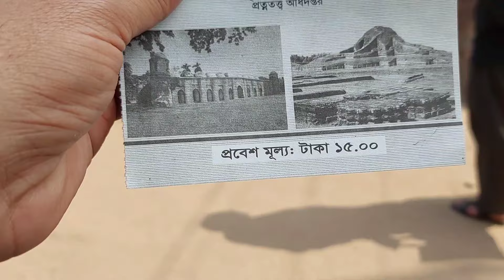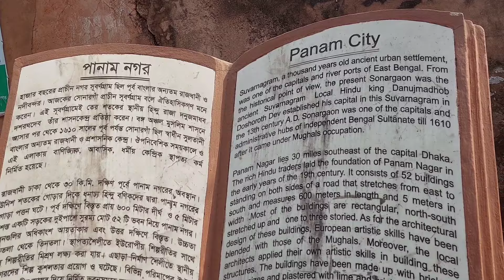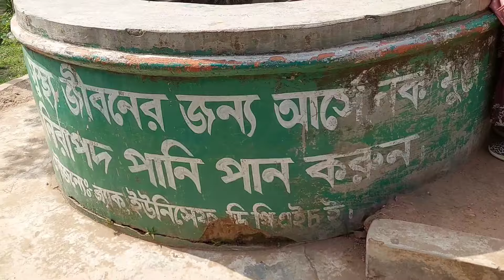হারিয়ে যাওয়া নগরী। ইতিহাস ও ঐতিহ্য সমৃদ্ধ পানাম সিটি সোনারগাঁও, নারায়ণগঞ্জ। Panam City Sonargaon.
পানাম নগর
পানাম নগর (Panam City) পৃথিবীর ১০০টি ধ্বংসপ্রায় ঐতিহাসিক শহরের একটি যা নারায়ণগঞ্জ জেলার সোনারগাঁও এ অবস্থিত। পানাম বাংলার প্রাচীনতম শহর। এক সময় ধনী হিন্দু সম্প্রদায়ের লোকদের বসবাস ছিল এখানে। ছিল মসলিনের জমজমাট ব্যবসা। প্রাচীন সেই নগরীর তেমন কিছু আর অবশিষ্ট নেই। এখন আছে শুধু ঘুরে দেখার মতো ঐতিহাসিক পুরনো বাড়িগুলো। World Monument Fund ২০০৬ সালে পানাম নগরকে বিশ্বের ধ্বংসপ্রায় ১০০টি ঐতিহাসিক স্থাপনার তালিকায় প্রকাশ করে। ঈসা খাঁ এর আমলের বাংলার রাজধানী পানাম নগর। বড় নগর, খাস নগর, পানাম নগর -প্রাচীন সোনারগাঁর এই তিন নগরের মধ্যে পানাম ছিলো সবচেয়ে আকর্ষণীয়। এখানে কয়েক শতাব্দী পুরনো অনেক ভবন রয়েছে, যা বাংলার বার ভূইয়াঁদের ইতিহাসের সাথে সম্পর্কিত। ঢাকার খুব কাছেই ২৭ কি.মি দক্ষিণ-পূর্বে নারায়নগঞ্জ এর খুব কাছে সোনারগাঁতে অবস্থিত এই নগর। সোনারগাঁর ২০ বর্গকিলোমিটার এলাকাজুড়ে এই নগরী গড়ে ওঠে। ঐতিহাসিকভাবে এটি অত্যন্ত গুরুত্বপূর্ণ একটি শহর। জানা যায়, ১৪০০ শতাব্দীতে এখানে একটি বিশ্ববিদ্যালয় প্রতিষ্ঠিত হয় যেখানে পৃথিবীর নামি-দামি শিক্ষকরা পড়াতে আসতেন। এখানে একটি ভৃত্য বাজার ছিল বলে জানা যায়।

পানাম নগরী এর দুই ধারে ঔপনিবেশিক আমলের মোট ৫২টি স্থাপনা রয়েছে। এর উত্তরদিকে ৩১টি এবং দক্ষিণদিকে ২১টি স্থাপনা অবস্থিত। স্থাপনাগুলোর স্থাপত্যে ইউরোপীয় শিল্পরীতির সাথে মোঘল শিল্পরীতির মিশ্রণ লক্ষ করা যায়। পানাম নগরী নিখুঁত নকশার মাধ্যমে নির্মাণ করা হয়েছে। প্রায় প্রতিটি বাড়িতেই কূপসহ আবাস উপযোগী নিদর্শন রয়েছে। নগরীর পানি সরবরাহের জন্য দুপাশে খাল ও পুকুরের অবস্থান লক্ষ করা যায়। এখানে আবাসিক ভবন ছাড়াও উপাসনালয়, গোসলখানা, পান্থশালা, দরবার কক্ষ ইত্যাদি রয়েছে। পানাম নগরের আশে পাশে আরো কিছু স্থাপনা আছে যেমন- ছোট সর্দার বাড়ি, ঈশা খাঁর তোরণ, নীলকুঠি, বণিক বসতি, ঠাকুর বাড়ি, পানাম নগর সেতু ইত্যাদি। এখানে আরো আছে চমৎকার একটি লোকশিল্প যাদুঘর।

পানাম নগর বন্ধ থাকে কোনদিন?

পানাম নগর সপ্তাহের রবিবার বন্ধ থাকে এবং সোমবার প্রথম বেলা বন্ধ থাকে। এছাড়া সরকারী ছুটির দিনগুলোতে শুধুমাত্র জাদুঘর বন্ধ থাকে কিন্তু পানাম সিটি খোলা থাকে।

পানাম নগরে ঢুকতে টিকেট মূল্য কত?

পানাম নগরে ঢুকতে ১৫ টাকা দিয়ে টিকেট কাটতে হবে। এছাড়া জাদুঘরের জন্যে ৩০টাকা দিয়ে টিকেট কাটতে হবে।

পানাম সিটি যাওয়ার উপায়

ঢাকা হতে পানাম নগর এর মোট দূরত্ব ২৭ কি.মি যা সোনারগাঁ লোক ও কারুশিল্প ফাউন্ডেশন জাদুঘর হতে ০.৫ কি.মি. উত্তরে অবস্থিত। যে কেউ প্রাইভেটকার অথবা মাইক্রোবাস নিয়ে সরাসরি পানাম নগর যেতে পারবেন। আর যদি বাসে যেতে চান তাহলে গুলিস্তান থেকে বাসে ঢাকা-চট্টগ্রাম মহাসড়কের সোনারগাঁ মোগড়াপাড়া চৌরাস্তায় এসে নামতে হবে। গুলিস্তান থেকে এসি বাসের ভাড়া ৬০/৭০ টাকা এবং দোয়েল, স্বদেশ বাসগুলোতে ভাড়া ৪০/৫০ টাকা। এসব বাস আপনাকে মোরগাপারা চৌরাস্তা নামিয়ে দিবে। এরপর মোরগাপারা থেকে অটোতে জনপ্রতি ১০ টাকা দিয়ে সোনারগাও যাদুঘর। আর যাদুঘর থেকে জনপ্রতি দশটাকা ভাড়ায় পানাম নগর পৌঁছে যাবেন।

কোথায় থাকবেন

ঢাকার আশে পাশে হবার কারনে আপনি দিনে যেয়ে দিনেই ফিরতে পারবেন, তাই ওখানে থাকার চিন্তা না করলেও হবে। এরপরও যদি আপনি নারায়নগঞ্জে রাত্রিযাপন করতে চান সেক্ষেত্রে আপনাকে নারায়নগঞ্জ সদরে এসে হোটেল নিতে হবে।

৫/ইমেইল।